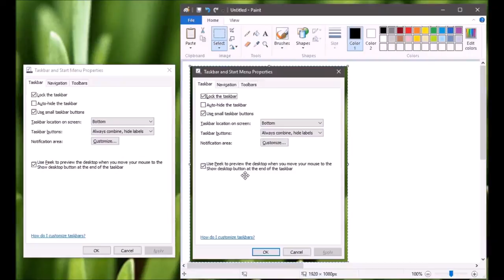How to take screenshots of windows without the border shadow on Windows PC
Ctrl + Alt + Win keys = Screenshot without shadow
Alt + Win keys = Screenshot with shadow